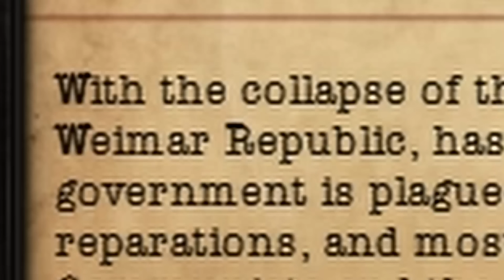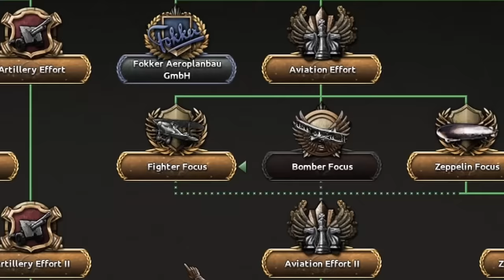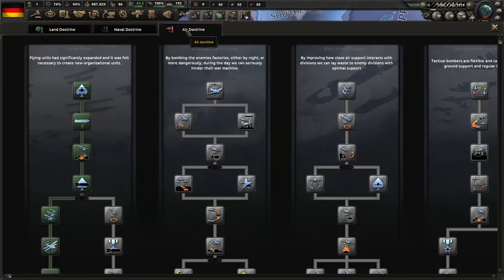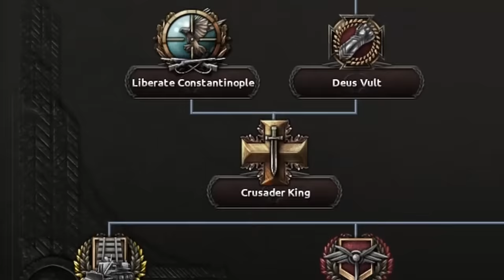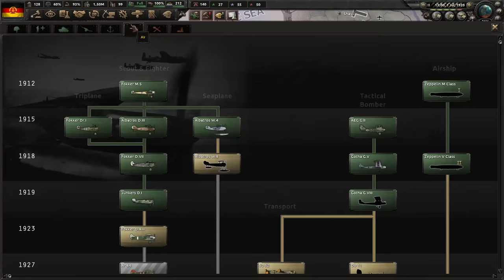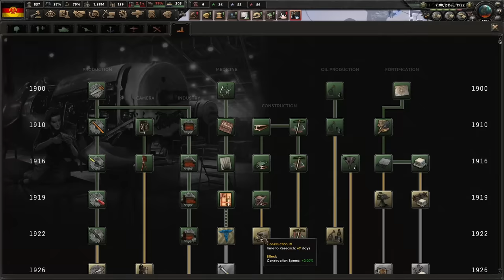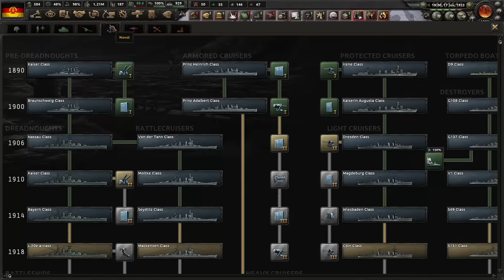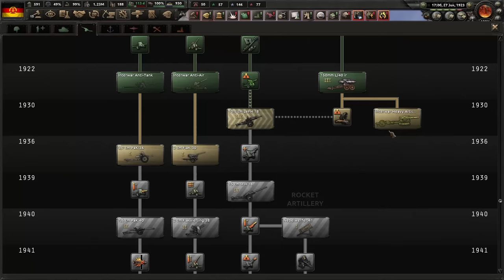So They Added A 1919 HOI4 Start Date?!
Welcome back to Hearts of Iron 4 on the Alex the Rambler channel. So they added a 1919 HOI4 start date? Well there's one in the Great War Mod so let's play as Germany as see where it takes us!